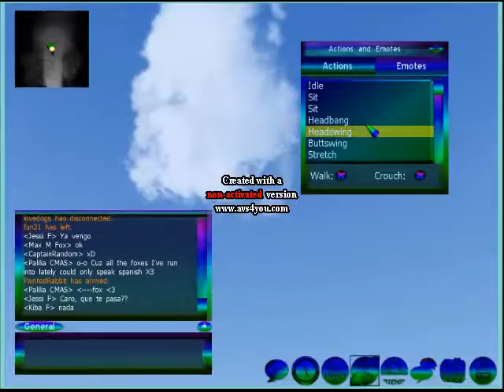DanceLine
With me and a friend + random dudes XD